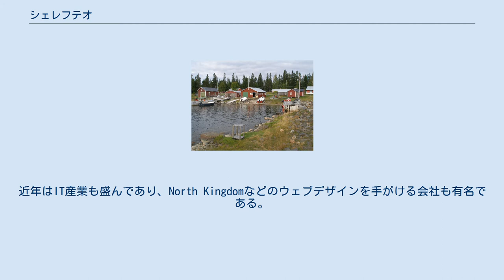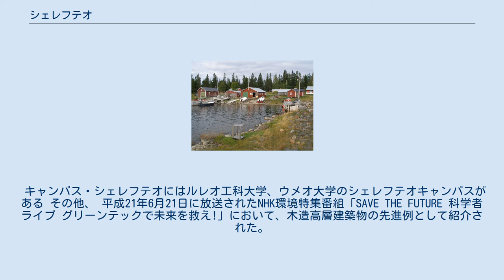シェレフテオ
シェレフテオ（Skellefteå [ɧɛˈlɛ̌ftɛɔ] 発音例, 現地発音 [ʂɛˈlɛ̌ftɛ] ( 音声ファイル)）はスウェーデン王国のヴェステルボッテン県にある都市。
狭義ではシェレフテオ・コミューン（市）の中心地区のことをシェレフテオと呼ぶ。
北緯は64度、ボスニア湾に面しており、中心地をシェレフテ川が流れている。
2008年の人口は71,862人、市域は7,217平方キロメートル。
 シェレフテオ市には、銅や鉄鉱石、金などを産出する鉱山があり、Boliden AB社などを中心に鉱業が盛んである。
また、郊外に広がる針葉樹林の森林資源を生かした林業、製材業なども盛んである。
工業用エレベータを製造するAlimak社の本社がある。
近年はIT産業も盛んであり、North Kingdomなどのウェブデザインを手がける会社も有名である。
 アイスホッケーのプロチームであるSkellefteå AIK（アイコー）の本拠地である。
 一番の見どころは、1737年に建築されたというスウェーデン国内で最古の木橋「レヨン・ストルームス橋」。
シェレフテオ教区教会に隣接する「教会村(Bonstan)」はかつて遠方から礼拝に訪れた信徒のための宿泊施設。
 キャンパス・シェレフテオにはルレオ工科大学、ウメオ大学のシェレフテオキャンパスがある その他、 平成21年6月21日に放送されたNHK環境特集番組「SAVE THE FUTURE 科学者ライブ グリーンテックで未来を救え!」において、木造高層建築物の先進例として紹介された。